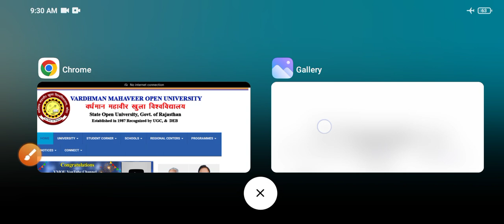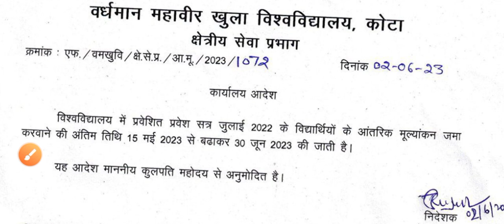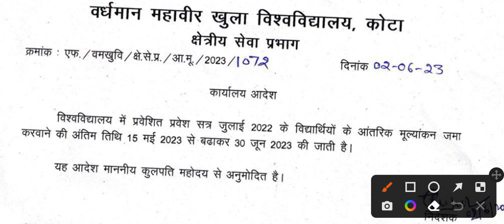VMOU Assignment Update 2023 | VMOU Assignment Last date | VMOU july 2022 Assignment | VMOU EXAM 2023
वर्धमान महावीर खुला विश्वविद्यालय (VMOU),kota से संबंधित सारी जानकारी (फॉर्म भरने से लेकर परीक्षा परिणाम तक) व VMOU की सारी letest update समय समय पर प्राप्त करने के लिए हमारे चैनल को सब्सक्राइब करें ||

धन्यवाद 🙏